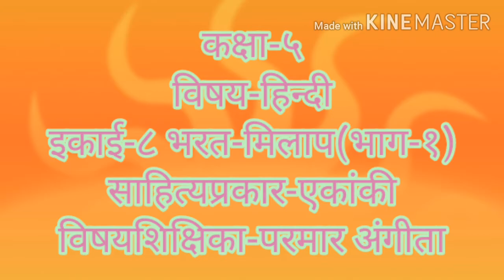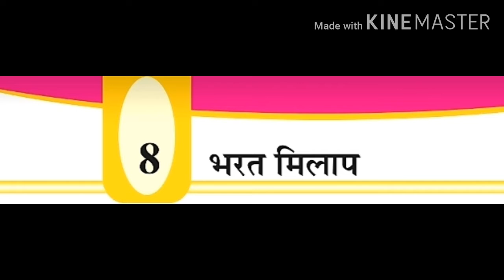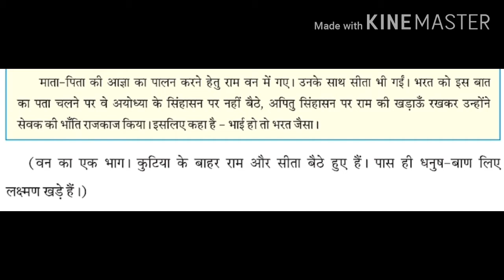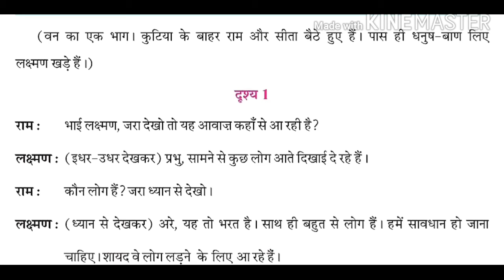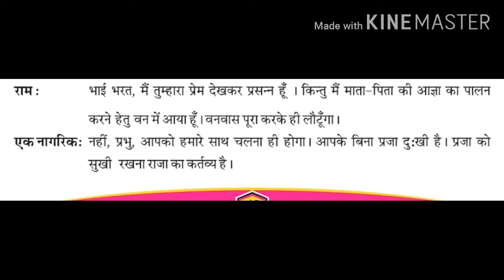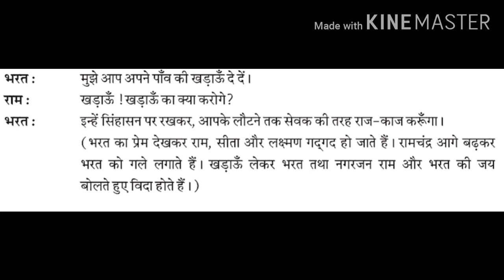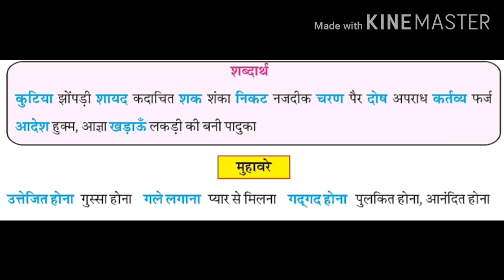GUJ MED STD 5 HINDI 8 भरत मिलाप भाग 1